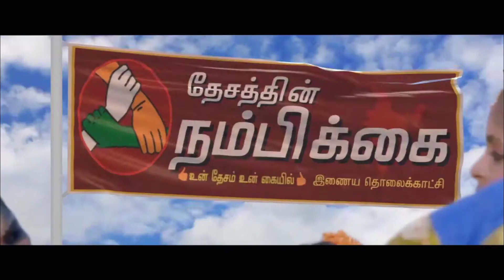வாடிக்கையாளர்களை கவரும் வகையில் 10 பைசா பிரியாணி அலைமோதிய மக்கள் கூட்டம்